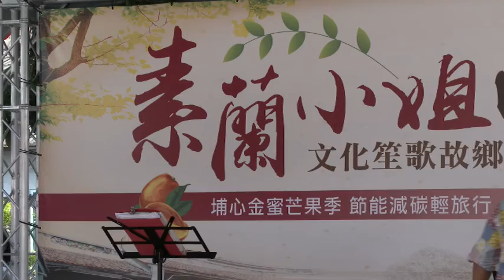素蘭小姐要出嫁---黃水波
黃水波先生為原唱黃三元的姪子